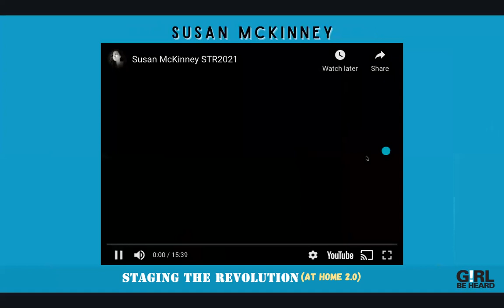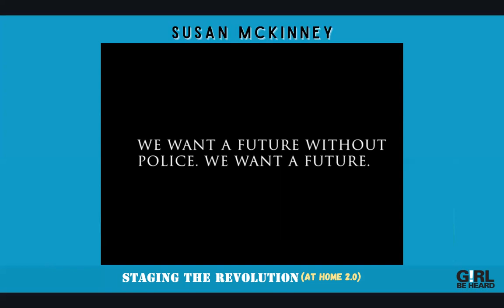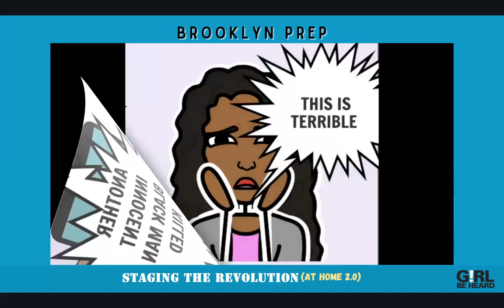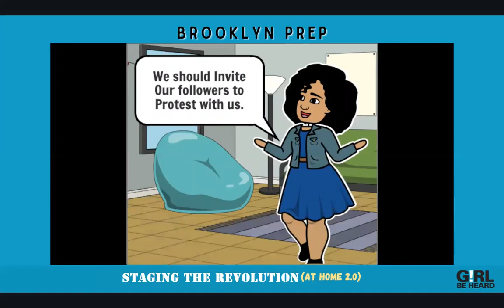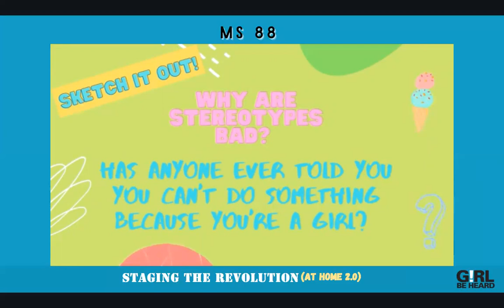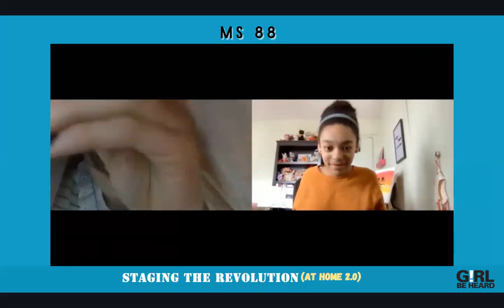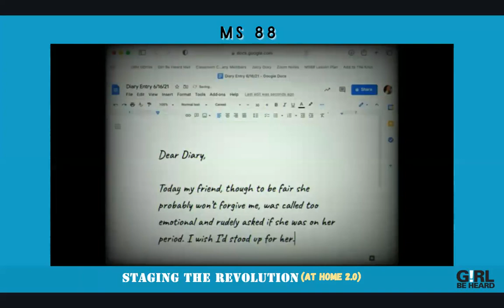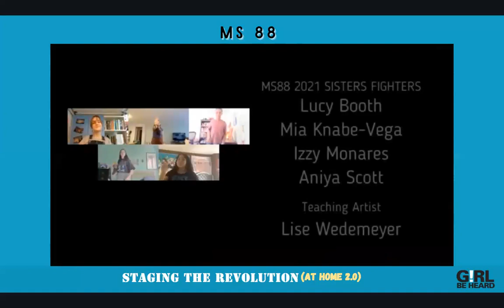Girl Be Heard : Staging the Revolution (At Home) 2021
Thanks for joining us for Staging the Revolution (At Home) 2021 on Friday, June 18th at 6pm for the premiere of our after-school program’s year-end performance!